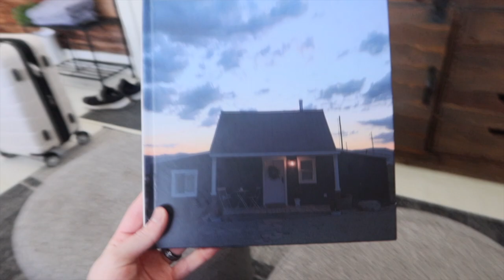Staying In A Farmhouse Airbnb!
Staying In A Farmhouse Airbnb! I have always wanted to stay in this Airbnb. It's a fun farmhouse Airbnb in the middle of nowhere! It was a great Airbnb to vacation in, and I had an amazing time! Definitely want to go back in the summer.

Airbnb
Farmhouse Airbnb
Vacation Airbnb